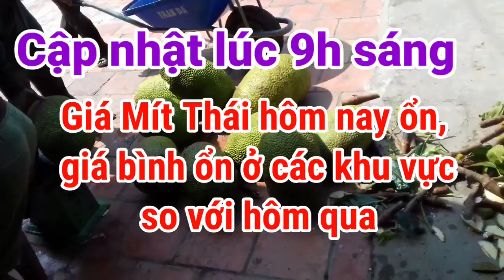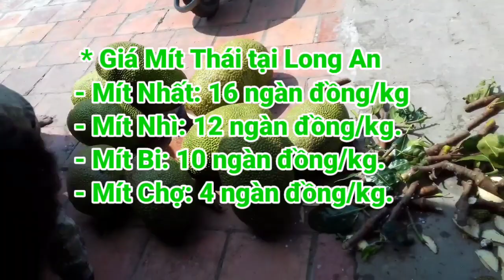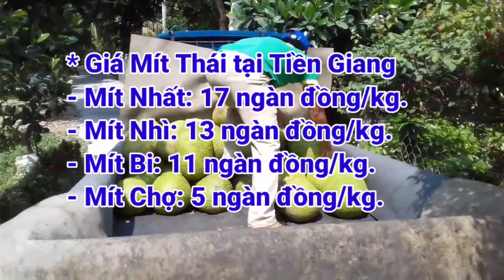Giá Mít Thái ngày 10/01/2021| Giá Mít Thái siêu sớm hôm nay | AHuy Vlogs